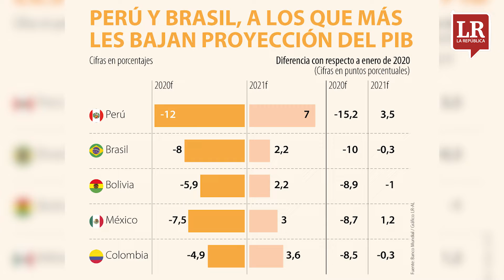Economías de Perú y Brasil, las que más caerán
El Banco Mundial estima que la economía se contraerá 5,2% este año, la de la región caerá 7,2% y el PIB de Colombia perdería 4,9%, debido a la pandemia del covid-19